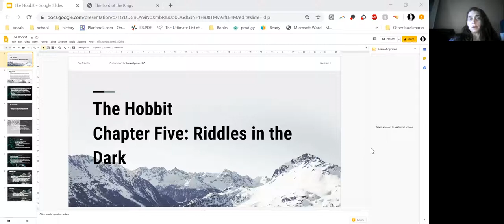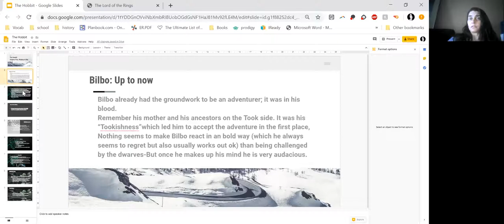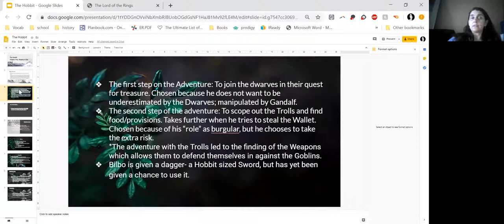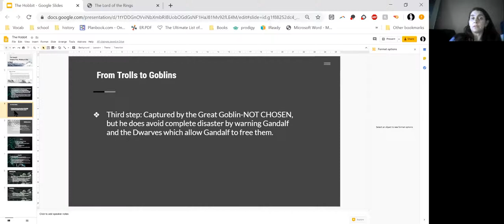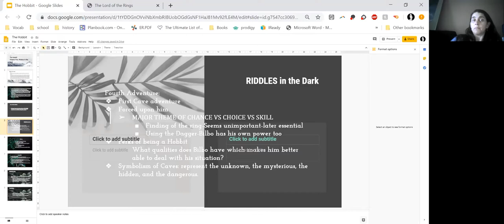The Hobbit Chapter 5 Lecture and Background